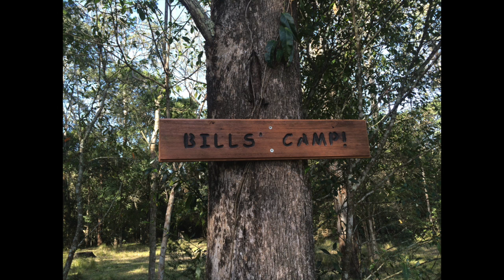My Movie new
Just a quick video to show some of what we have been up to and what we are about. We are starting out on this VLOG adventure and wish to share what this country has to offer, all be it a small part of it, but looking forward to going further every time!